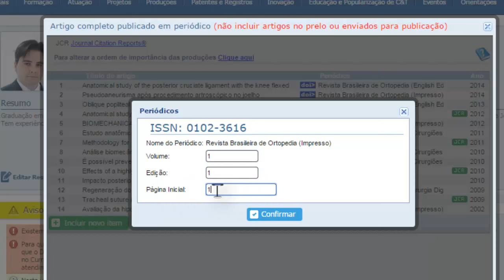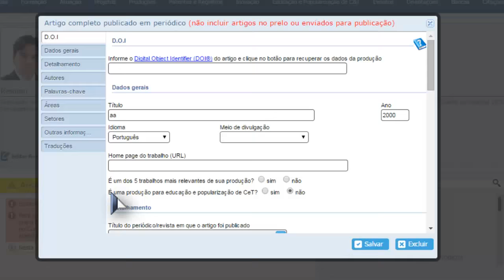artigo no lattes sem DOI - resposta de post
RESPOSTA PARA POST
Usando o DOI para inserir artigos no Currículo Lattes.